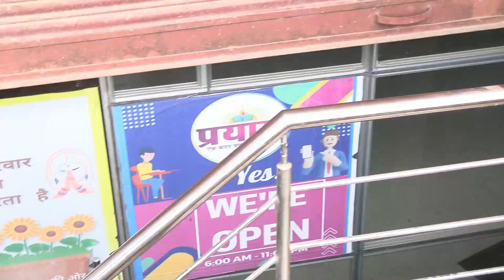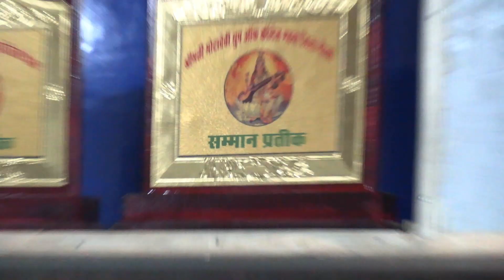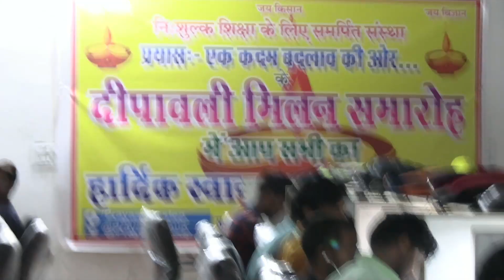Prayas Library: निशुल्क शिक्षा एक अद्भुत पहल Part 1